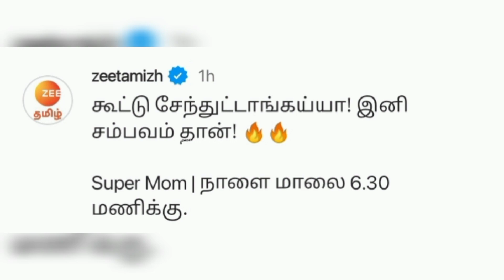கூட்டு சேந்துட்டாங்கய்யா! இனி சம்பவம் தான்! 🔥🔥 | Sivaangi